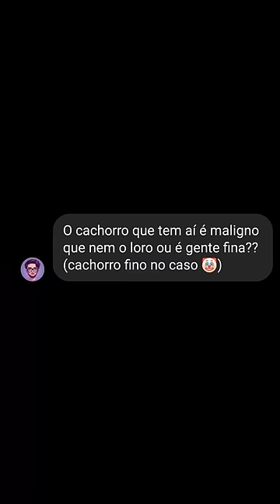Respondendo "Perguntas" na casa da minha vó 🥰